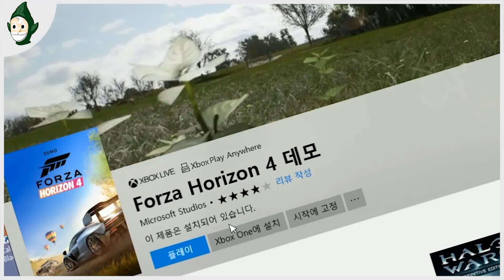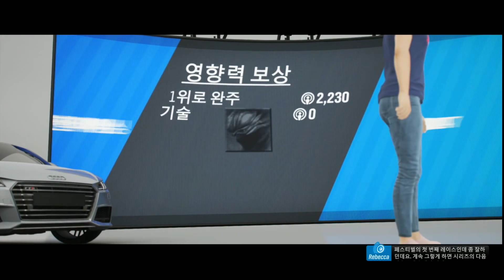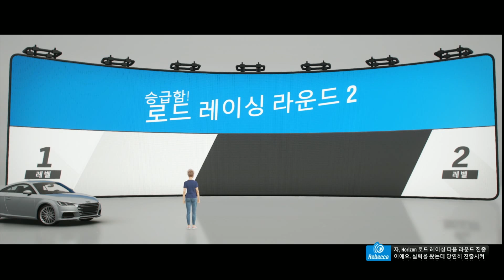EP 01 | 4개의 계절로 돌아왔다! 포르자 호라이즌 4 (Forza Horizon 4)